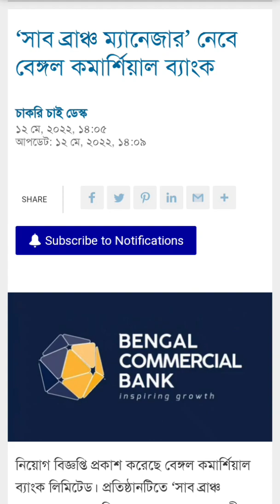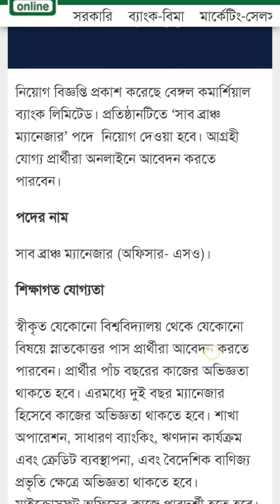সাব ব্রাঞ্চ ম্যানেজার নিবে বেঙ্গল কমার্শিয়াল ব্যাংক/ব্যাংকিং ক্যারিয়ার গড়ে তুলুন/ব্যাংকার হউন